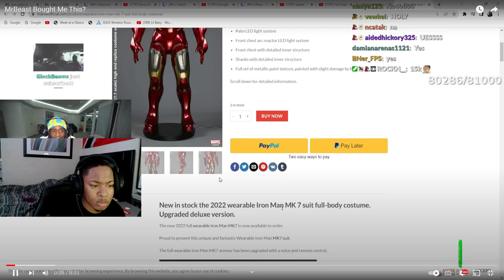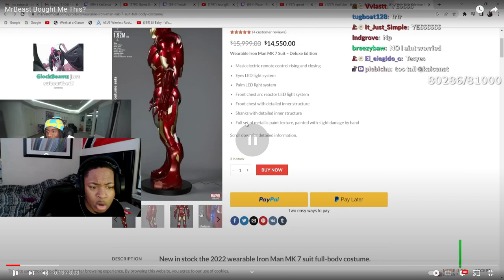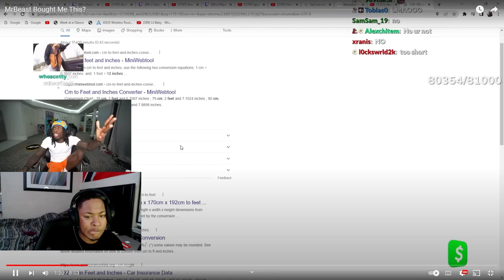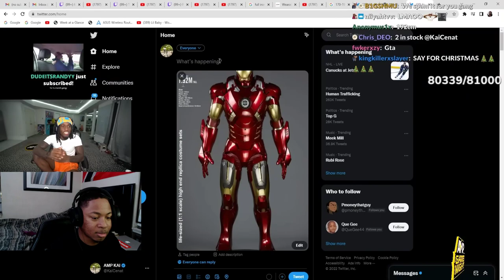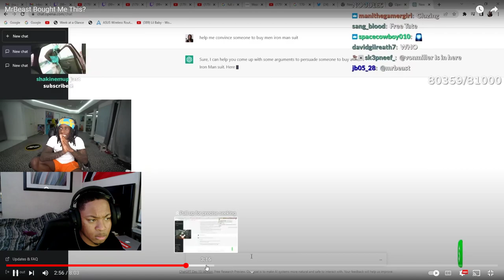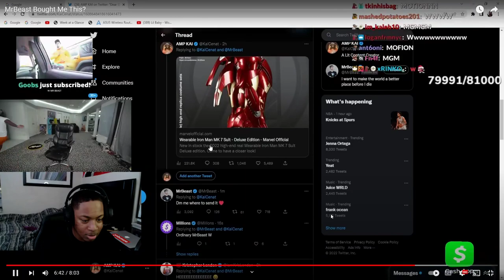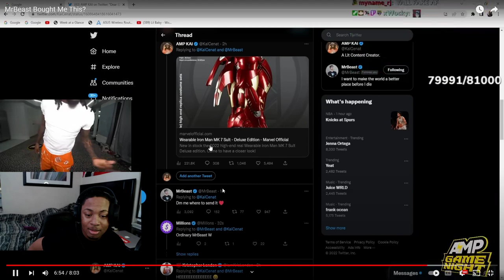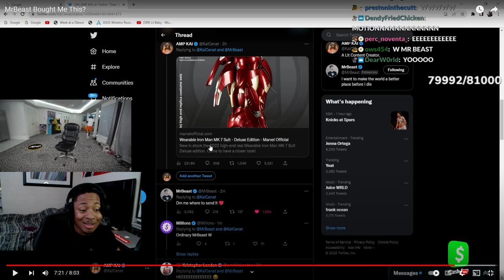MrBeast BUYS Kai Cenat Iron Man Suit *REACTION*